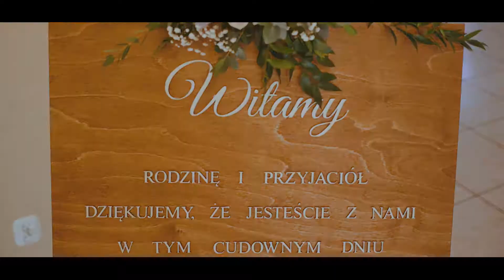Ewelina & Maxim TELEDYSK